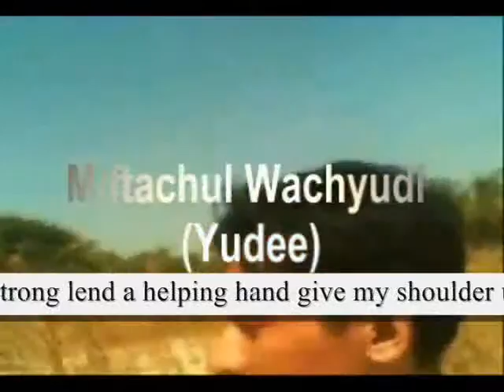so show me .....,- Miftachul Wachyudi (Yudee)